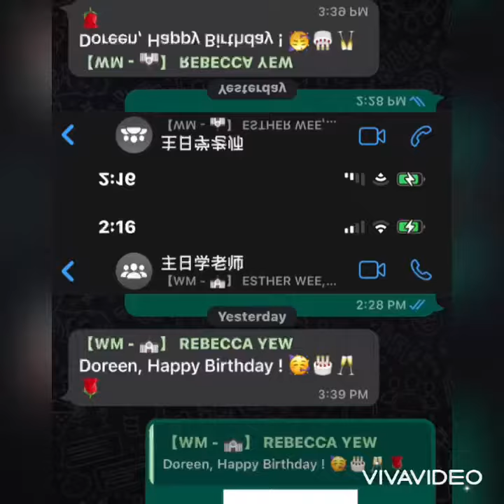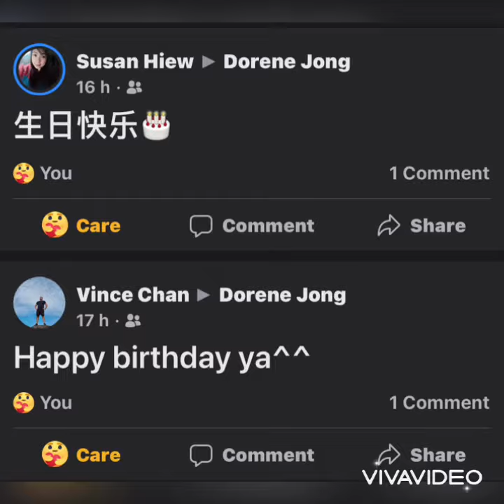【21.11.21】FRIENDS - Thanks to all the awesome people who took the time to send me birthday wishes.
【21.11.21】
FRIENDS - Thanks to all the awesome people who took time to send me birthday wishes. Thank you!